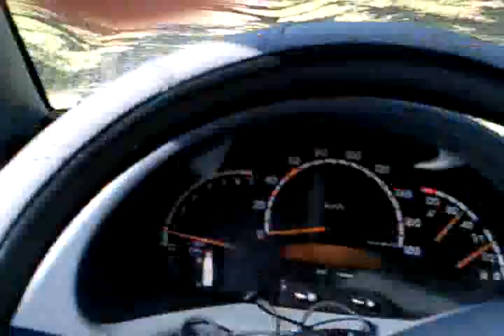Estancia Anchorena. Departamento de Colonia. Presidencial.mp4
Ariel Bentos Fotografía. Blog Web
Visita a la estancia presidencial de Anchorena. Departamento de Colonia, Uruguay.